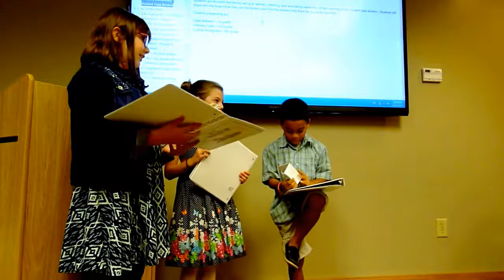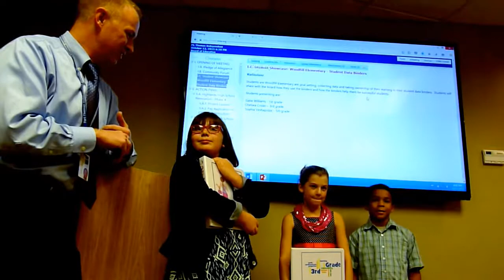Woodfill Elementary School Data Binders initiative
Woodfill Elementary School Data Binders initiative presented at Fort Thomas School Board October Meeting by Woodfill Elementary School students Gabe Williams, Chelsea Crisler and Sophia Veshapidze